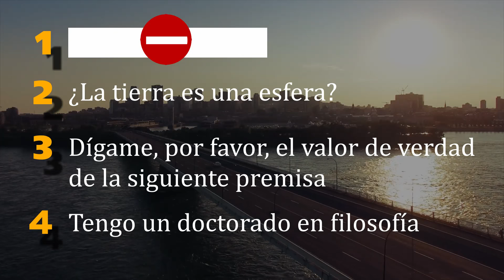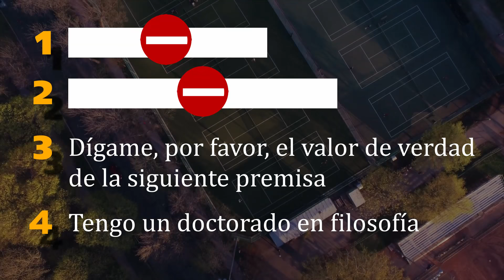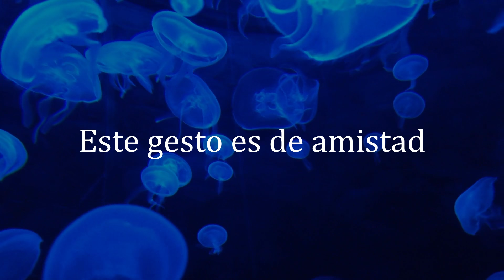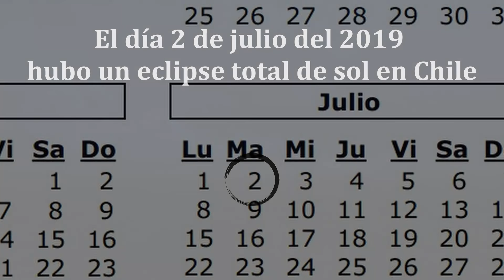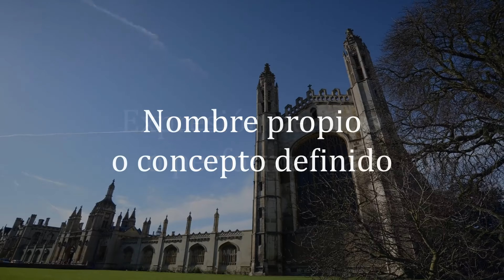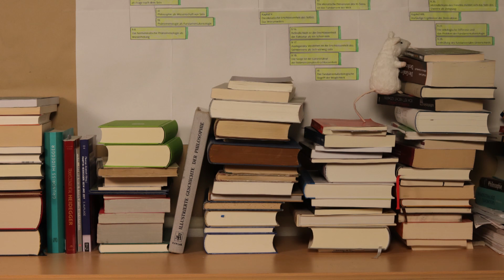TUTORIAL de LÓGICA 3 - Te explico qué son los ENUNCIADOS y las PROPOSICIONES lógicas! [muy FÁCIL!]💚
¿Cómo reconocemos un enunciado? Hoy veremos que no todas las expresiones que usamos diariamente sirven para construir un argumento lógico. La lógica trabaja con expresiones cuyo valor de verdad no cambia según el contexto en que se emiten. Hoy aprenderemos a identificar este tipo de enunciados y a transformar expresiones ambiguas en enunciados útiles para la lógica.